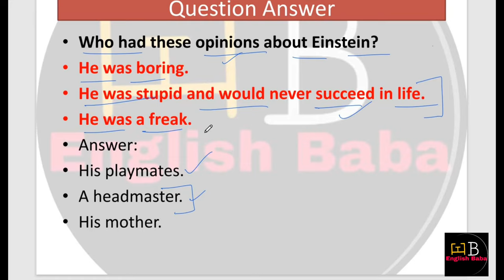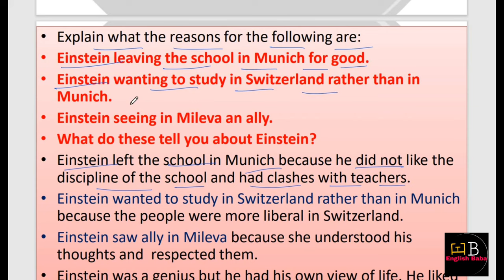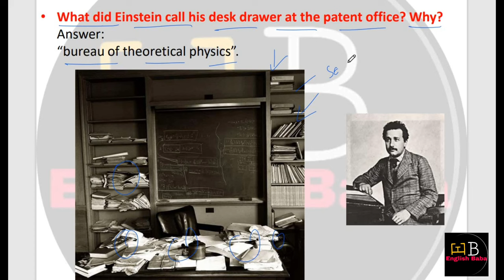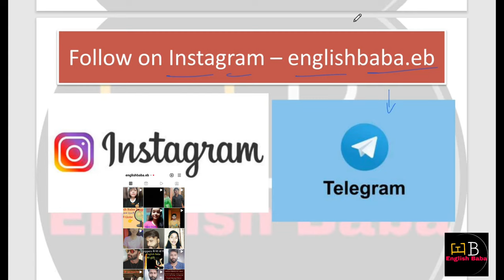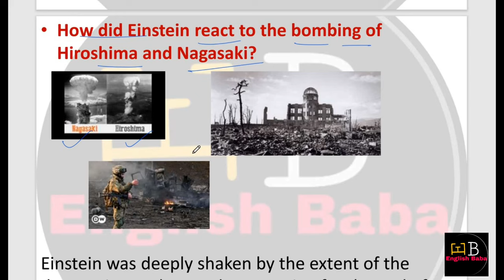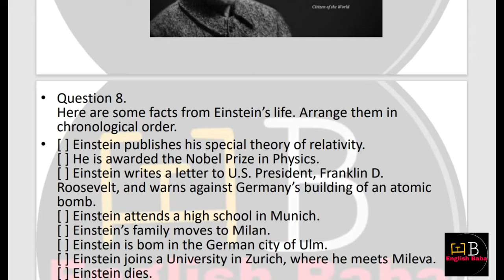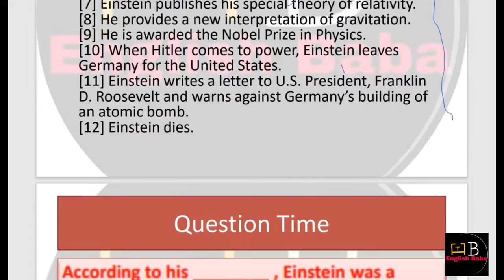A truly beautiful mind question answer | beehive chapter 4 question answer